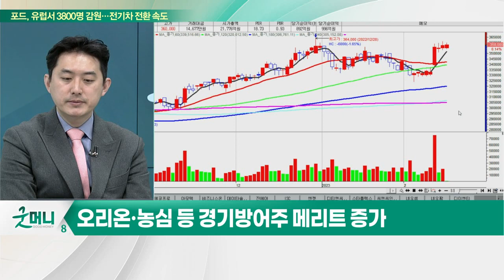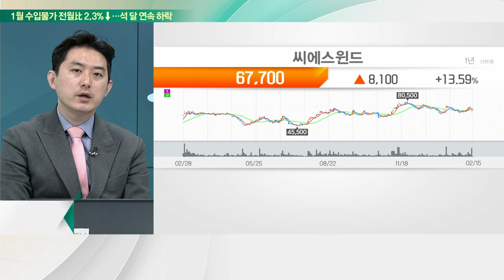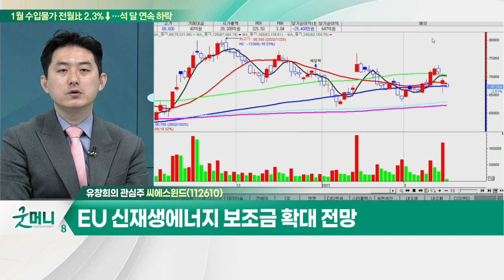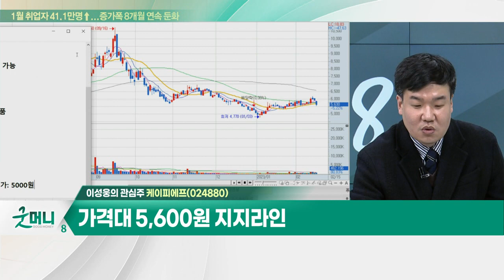씨에스윈드(112610)… 미국 IRA 시행… 올해 투자 확대 지속 기대 / 케이피에프(024880)… 플랜트 등 기간 산업에 볼트·너트 납품_개장 관심주 (20230215)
Q. 증시, 과매수 영역 진입… 경기방어주 주목?
Q. 4분기 실적시즌 마무리… 증시 향방은?

- 미국 IRA 시행… 올해 투자 확대 지속 기대
- EU 신재생에너지 보조금 확대 전망
- 美 생산시설 확보… 미중 갈등 반사이익 기대
- 신재생에너지 관련주 순환매성 상승 전망

케이피에프(024880)
- 플랜트 등 기간 산업에 볼트·너트 납품
- 선박용 전선 및 원전용 케이블 납품